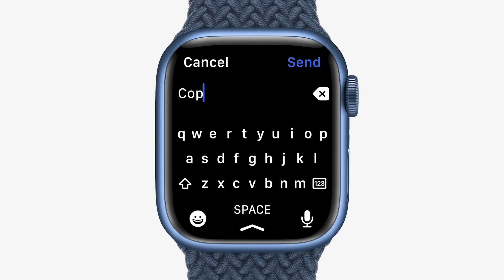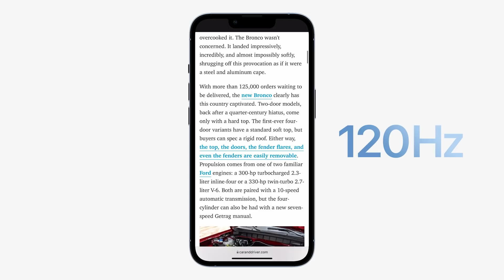cuhiep: 5 điều THÍCH và KHÔNG THÍCH ở sự kiện iPhone 13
Xin chia sẻ với anh em 5 điểm mình thích và 5 điểm mình không thích ở sự kiện đêm qua của Apple. Mình sẽ xen kẽ cứ một điểm mình thích và một điểm mình không thích. Tính ra thì sự kiện hôm qua có nhiều thông tin rò rỉ không đúng nhưng Apple cũng mang đến nhiều thay đổi. Mời anh em.